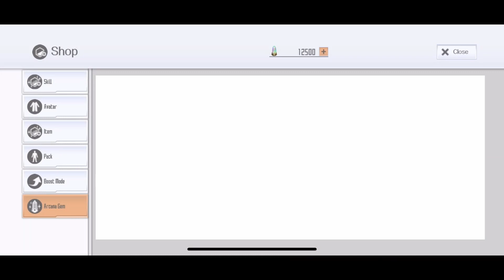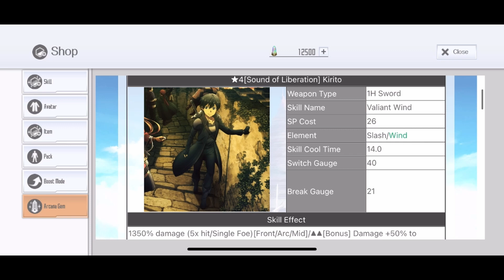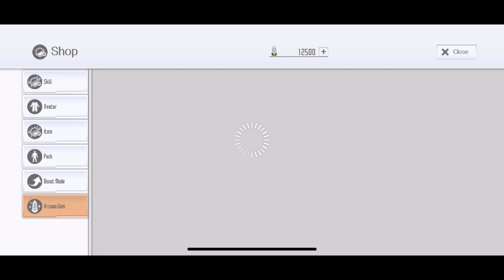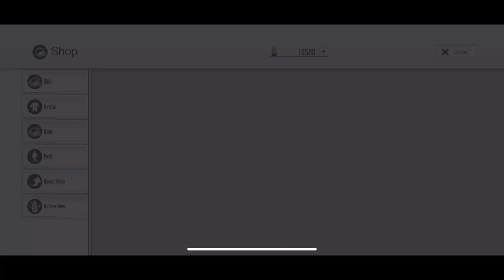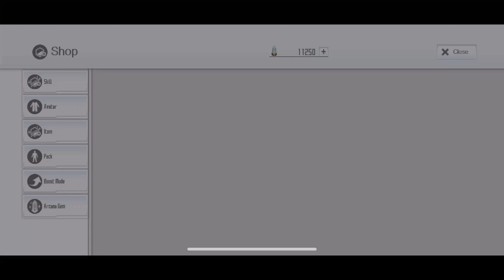[SAOIF] I GOT BOTH!!!! | "If l'm With You Order" | Progressive Order | 1 Full Rotation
Pls do not ask for my luck! It's was on my alt and you know that alt has better luck than the main :(

The SWORD ART ONLINE Progressive: Scherzo of Deep Night movie is here!

Kirito, and Asuna are here as new ★4 Skill Records!
The "Theatrical Release Celebration If I'm With You Order" is here! Get one ★4 Skill Record guaranteed on Step 3!
Boosted rates for new ★4 Skill Records!